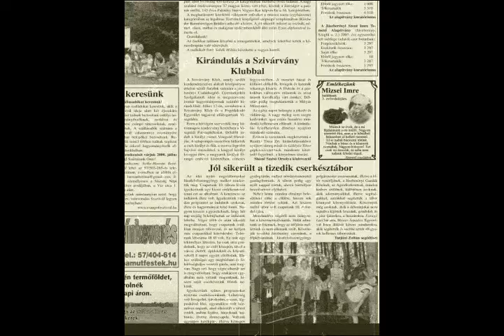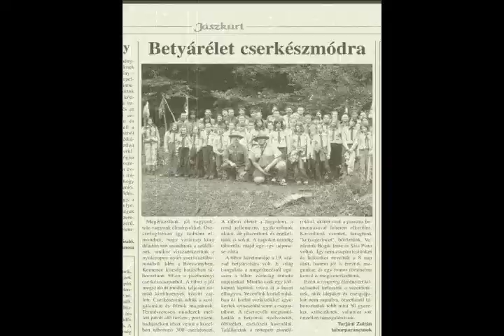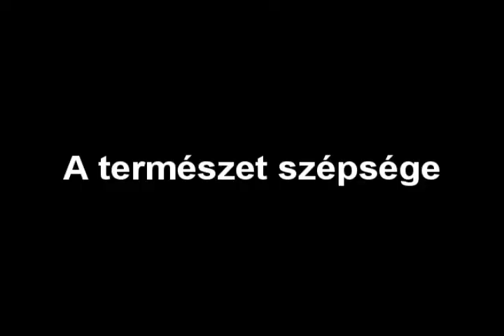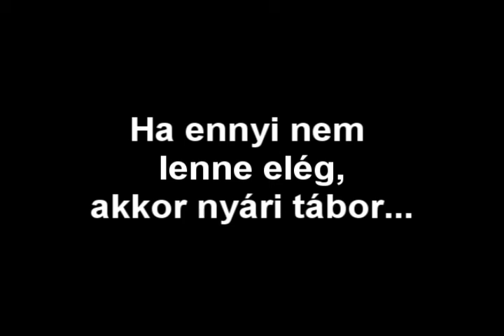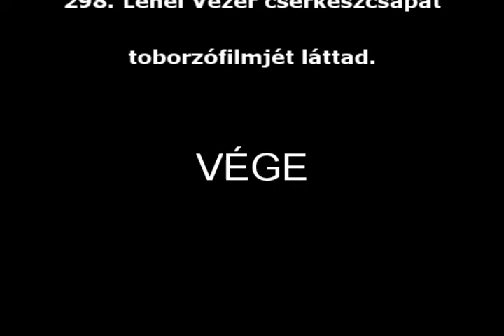Toborzófilm, 298. Lehel Vezér cserkészcsapat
298. Lehel Vezér cserkészcsapat, Jászberény
Csapatparancsnok: Tarjáni Zoltán st.
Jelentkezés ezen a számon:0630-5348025